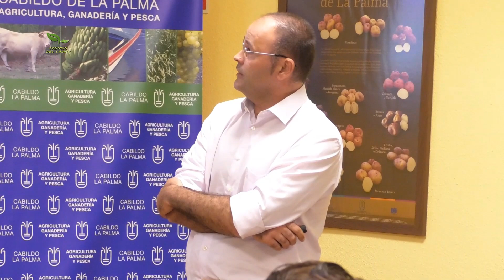AGRO NOTICIA : TALLER SOBRE COCHINILLA MEJICANA